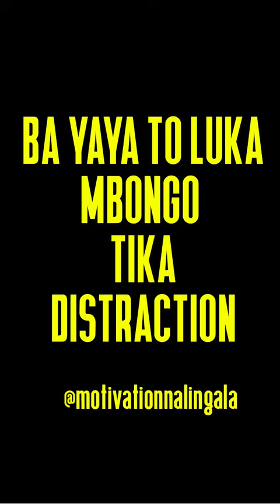KOFFI OLOMIDE ALOBI TO LUKA MBONGO